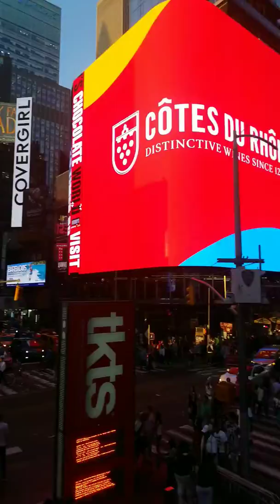Walking Tour New York Times Square 6/22 || NYC My Mobile Shooting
World-famous  New York Times Square in the evening.
Big apple New York.